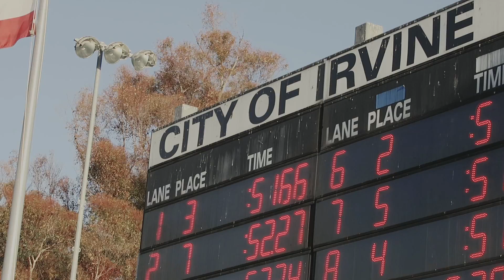GVLOG #10 - hari terakhir "speedo grand challange"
dari hasil pertandingan ini aku menemukan quotes yang tepat hahaha

"IF YOU NEVER TRY,YOU WILL NEVER KNOW"

semangat buat temen-temen athlete dimanapun kalian berada,
jangan pernah takut sama yang namanya pertandingan ...
karena dari pertandingan itu kita bisa tahu sampai mana kemampuan kita pada saat itu.

kalo latihan terus tapi kaga pernah ikut tanding,,,,
mending ikut senam aerobic aja kali yah hehehehe *kidding

stay positive thinking yah sobsss.